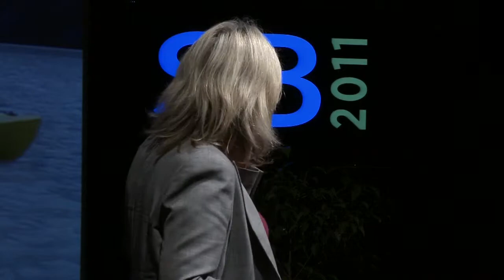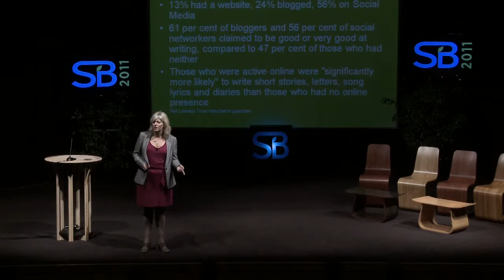Communicating Surreptitiously: Teaching Kids Sustainability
Melissa Clark-Reynolds, CMO, MiniMonos
Kids today spend more time online than ever, and every game they play conveys implicit messages about the way the world works, creating a rich opportunity to teach kids about climate change and sustainability through gameplay. The virtual world of MiniMonos was created to shift youth and ultimately culture in a non-obtrusive, optimistic, engaging way. Forget the boring lecture; by connecting to kids where they play, we are planting the seeds to raise the next generation of responsible, environmentally conscious leaders.